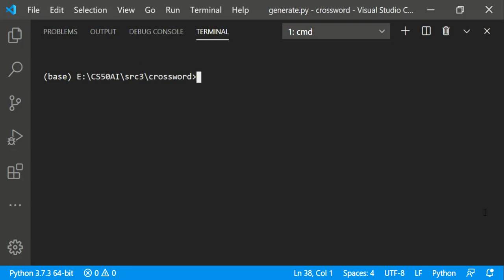Crossword Solving AI